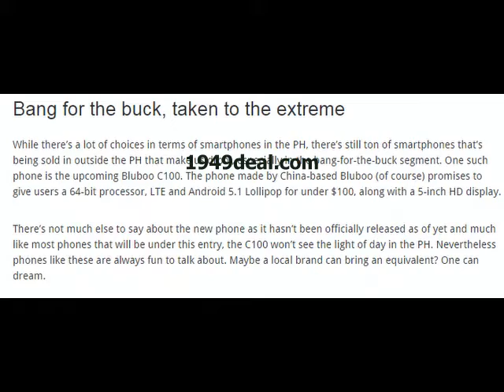bluboo c100 cheapest mtk6735 phone review from 1949deal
Bluboo C100 is regarded as the 4G killer, running Android5.1 Lollipop OS. It will be MTK6732 or MT6735 chipset to support world 4G mode. From the design, it will have 5inch 720p HD display, and a metal body measuring only 7.5mm thick, most importantly, it only sells at $99 which breaks the cellphone market to make them compete more fiercely. As for the other specs, like Camera, RAM,and so on, it will be tracked later according to bluboo.